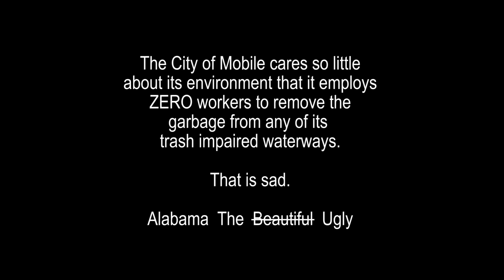Three Mile Creek Litter Woes 1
The City of Mobile continues to ignore pollution in its waterways despite complaints since 2011. Mobile employs no one to remove the obvious trash flushed downstream by every rain. It is domestic terrorism for a City to willingly pollute precious waterways in violation of the Clean Water Act and then ignore that pollution. Someone should go to jail.